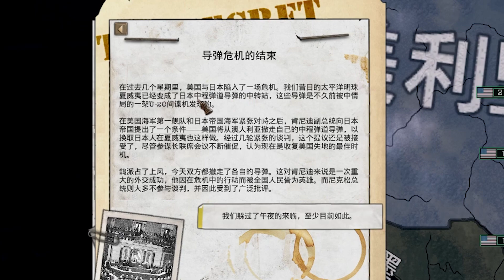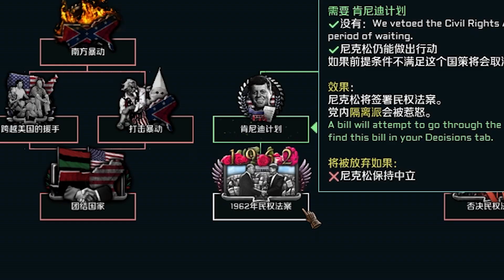【鋼鐵雄心4】【字幕】TNO美國#1：對抗各地的不公不義|怎麼媒體都愛針對總統 - Heart of Iron 4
The New Order: Last Days of Europe(CN.Ver)

遊戲版本：1.10.8
模組版本：v1.1.2

00:00-01:48 背景
01:49-03:55 民權運動的爭議
03:56-06:14 白宮黑信及圭亞那事件
06:15-07:27 南非問題
07:28-08:13 冰島事件及國內雜事
08:14-09:50 馬達加斯加內戰及尼克遜政治危機
09:51-11:07 南非代理人戰爭
11:08-12:04 總統辭職及後話